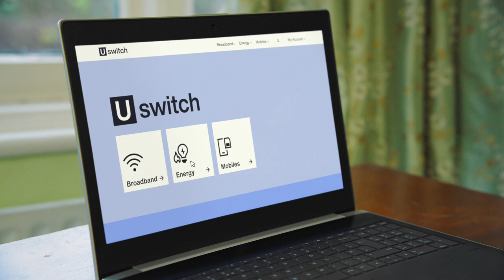uSwitch - uBuy those kicks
Agency  : Joint London
Campaign : uBuy those kicks
Advertiser : uSwitch
Brand  : uSwitch
Length  : 60 Seconds
Posted   : Nov 17, 2023

In this Movie Ad we’ll walk you through:
The uSwitch ad, titled "uBuy those kicks," cleverly combines the idea of making diverse and unique choices, represented by various items like kicks, airplane models, lessons, and cacti.

TIMESTAMPS :
00:00 uSwitch - uBuy those kicks
Plot :
The ad unfolds with a series of quick, vibrant scenes showcasing diverse choices, from kicks and airplane models to lessons and cacti. The upbeat music sets a lively tone as the ad playfully introduces a variety of unique items. The mention of "uSwitch" emphasizes the theme of personalization and choice. The narrative suggests that just as people express their individuality through distinct preferences, uSwitch is the platform where individuals can find tailored broadband, energy, and mobile deals that suit their unique needs and choices.